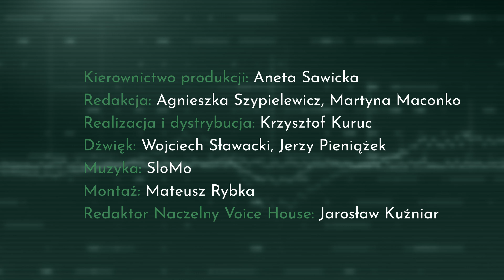Kiedy obniżka stóp procentowych?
Raty kredytów w ostatnich latach stały się dużym obciążeniem dla kredytobiorców, głównie za sprawą gwałtownych podwyżek stóp procentowych. Stopy te były podnoszone w odpowiedzi na rosnącą inflację, która dotknęła polską gospodarkę przez pandemię COVID-19 czy wybuch wojny w Ukrainie. Wysokie stopy procentowe miały zahamować inflację, ale jednocześnie wpłynęły na podwyższenie kosztów kredytów, szczególnie hipotecznych, co dla wielu kredytobiorców oznaczało znaczny wzrost rat.

Sytuacja jednak zaczyna się zmieniać. Większość krajów w regionie Europy Środkowo-Wschodniej, takich jak Węgry, Czechy czy Rumunia, rozpoczęła proces obniżania stóp procentowych. To reakcja na stopniowy spadek inflacji i stabilizację sytuacji gospodarczej. Kiedy przyjdzie czas na Polskę? Jakie czynniki wpłyną na obniżkę stóp procentowych?

Obejrzyj najnowszy odcinek videocastu Ekonomicznie, w którym Rafał Hirsch tłumaczy zawiłości regulacji dotyczących stóp procentowych.

00:00 - Intro
00:35 - Prezes NBP ogłasza, że stopy procentowe będą niższe w 2025 roku
02:11 - Rekacja rynku na wcześniejsze zapowiedzi Glapińskiego
03:39 - Dwa warunki obniżenia stóp procentowych
06:50 - Kiedy obniżki stóp procentowych?
12:00 - O ile spadną stopy procentowe?
14:30 - Czy polskie firmy biorą kredyty?
17:20 - Stawka WIBOR 3-miesięczna - jak wpływa na stopy procentowe?
20:20 - Kiedy raty realnie będą niższe?
23:00 - Jakie czynniki w systemie bankowym regulują poziom stóp procentowych?
24:50 - Outro